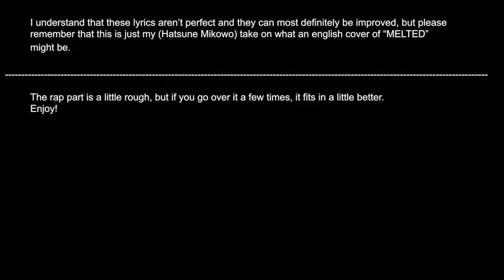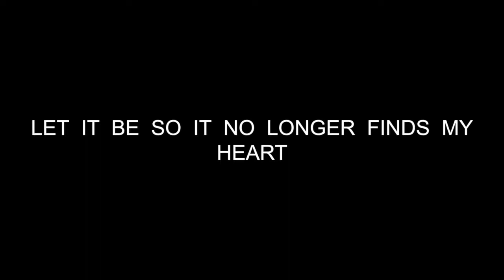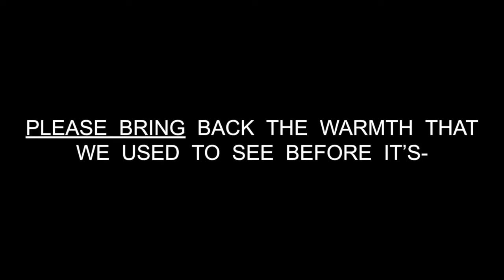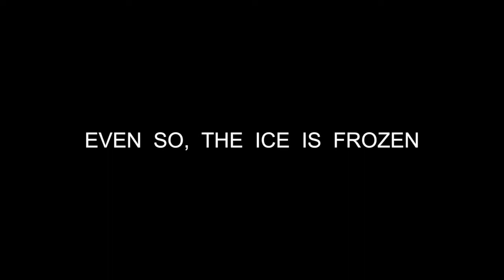AKMU "MELTED" English 'Cover' Lyrics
This video is a look into what the lyrics of an english cover of “MELTED” might possibly look like.

Created & uploaded by Hatsune Mikowo

Lyrics:
Ocean blue the red sun used to wash off it’s face
Blue to black, the way it goes
Sky of white is painted over by clouds and rain
Sky turns grey, the coldness grows

In the night, cold and dark, even the shadows grow apart
I step out the dark, let it be so it no longer finds my heart

Only if
The ice melts away
Maybe then
A warm song would appear
Then, maybe then-!

Even so, the ice is frozen
Why's ice so cold?
Why's it so cold?

Why are they so cold?

Please bring back the warmth that we used to see before it’s-
Too late, get it out

And I’m wishing that all the cold adults would go away
Wishing this frozen love will start to thaw out, coldness melt away

Only if (only if)
Maybe then (maybe then)
Then, maybe then-!

Only if
Maybe then
Then, maybe then-!